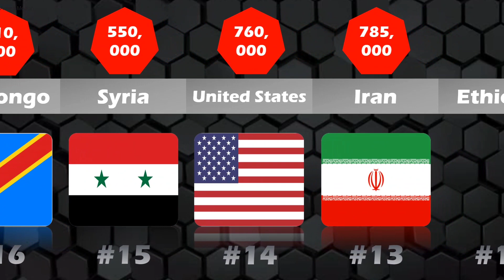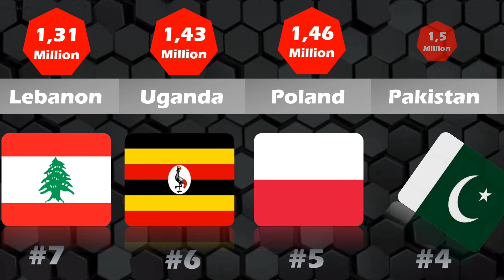Top 20 Refugee Hosting Countries 2022 | Top Countries by Number of Refugees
Top 20 Refugee Hosting Countries | Top Countries by Number of Refugees

Turkey has provided protection to more refugees than any other country in the last ten years. But in terms of refugees as a proportion of the total population, no country comes close to Lebanon. Here are the ten countries that have received the most refugees in relation to their population during the period 2012–2021.